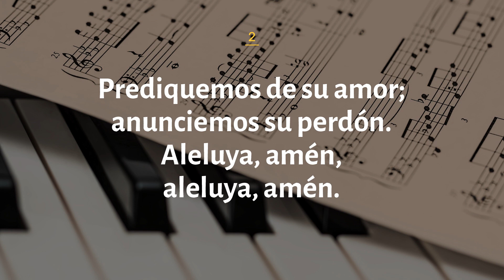Himno 9 - Alabemos al Señor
9. ALABEMOS AL SEÑOR
1. Alabemos al Señor;
demos gloria al Señor.
Aleluya, amén,
aleluya, amén.

2. Prediquemos de su amor;
anunciemos su perdón.
Aleluya, amén,
aleluya, amén.